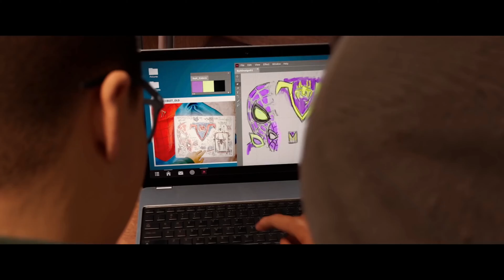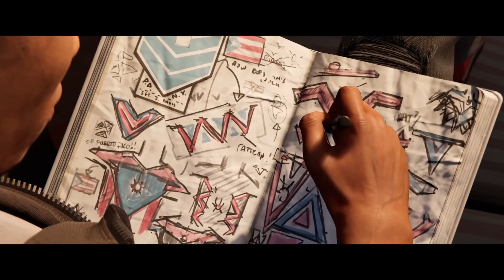Spider-Man: Miles Morales I'm ready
Spider-Man#Miles Morales#PS5

Welcome to my another video this time on a game, all the games know that Spider-Man Miles Morales was the first big PS5 game(debut) and it was AWSOME!.
Loved the movie, but game hit all of us very differently.
So enjoy!!!

Fandome: Marvel

Video clips: Gamer's Little Playground (some)